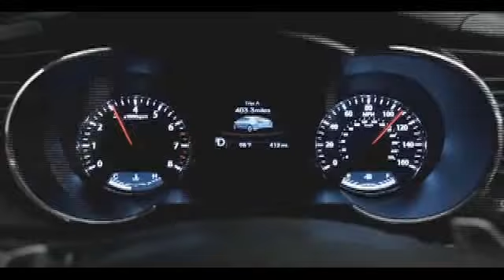Comcast Sportsnet Live Streaming2